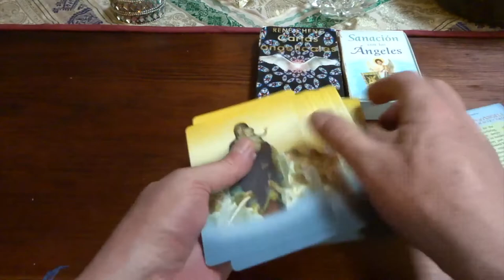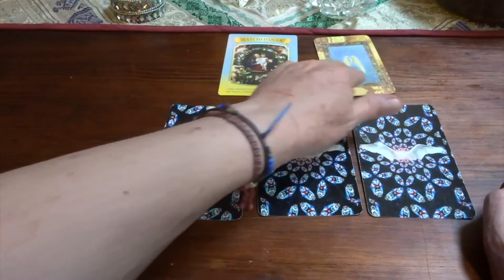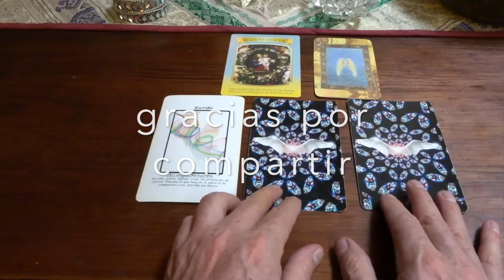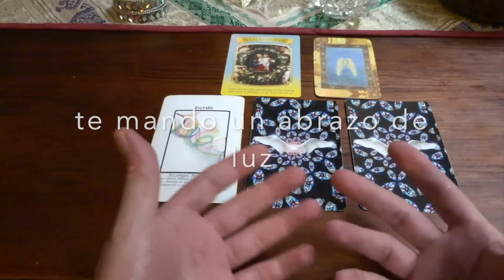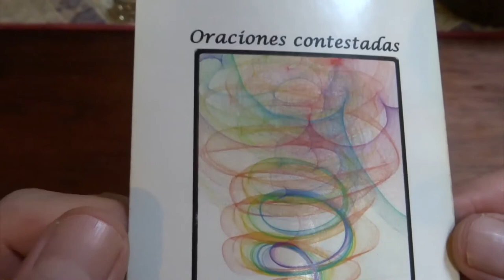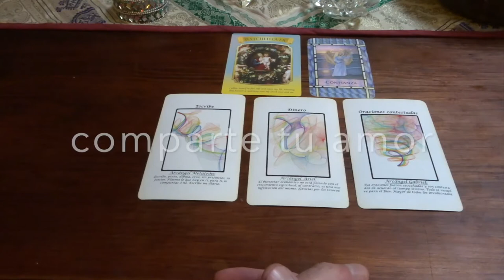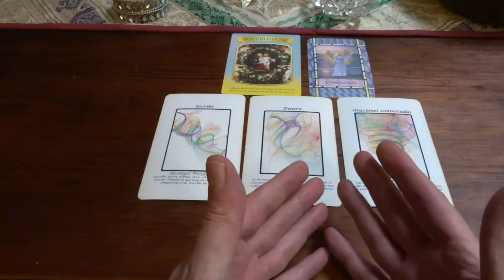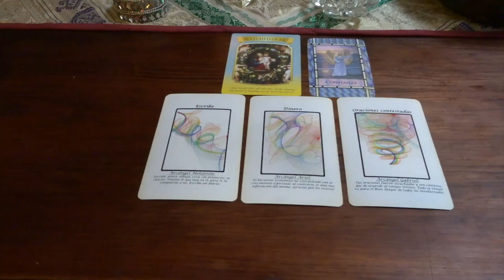Oráculo de ángeles del 1 al 7 de febrero del 2021 / Adamas - BienEstar Holístico canal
ORÁCULO O LECTURA:

Mensaje general de la Virgen María para toda la semana: la corte celestial te cuida a ti y a los tuyos.
Lunes y martes: arcángel Metatrón: escribe (crea).
Miércoles y Jueves: arcángel Ariel: dinero.
Viernes, sábado y domingo: arcángel Gabriel: oraciones contestadas.
Mensaje adicional de los ángeles para todos nosotros, en especial, para los que cumplen años o celebran algo: confianza.

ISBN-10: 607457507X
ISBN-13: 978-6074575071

¡ Infinitas GRACIAs !